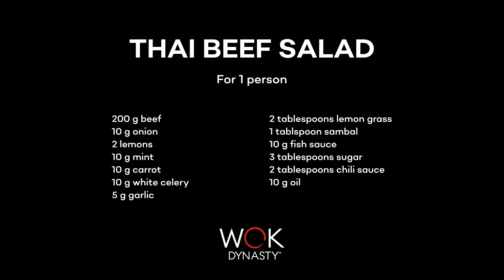Make the Thai Beef Salad of Wok Dynasty at home!